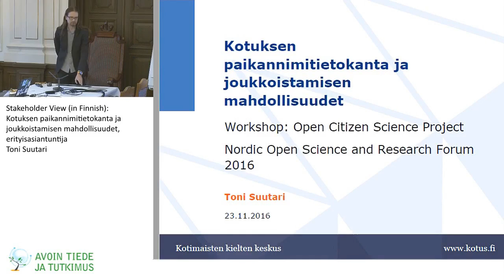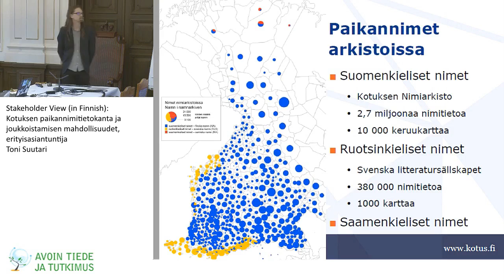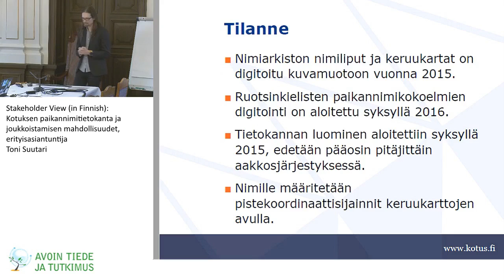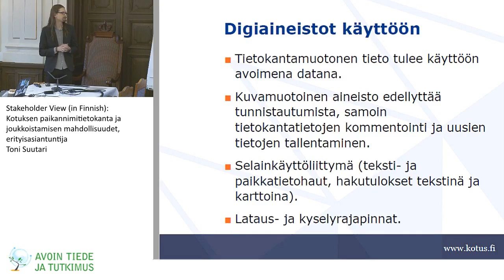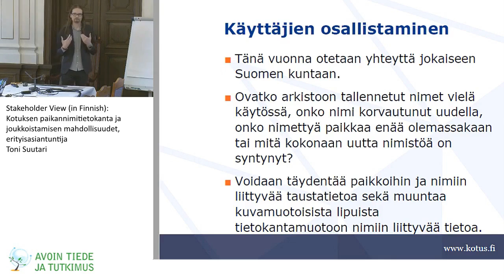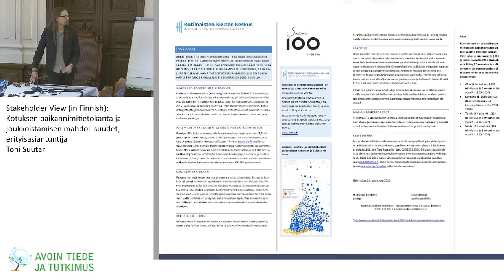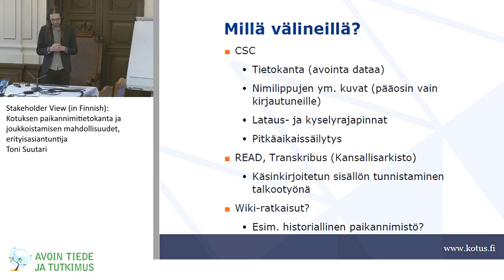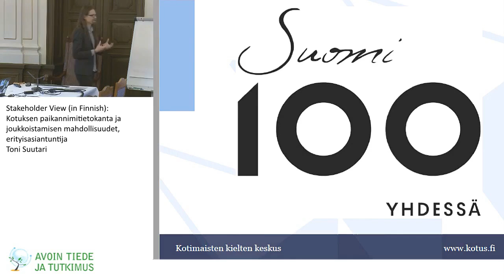Kotuksen paikannimitietokanta ja joukkoistamisen mahdollisuudet - Toni Suutari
Stakeholder View (in Finnish): Kotuksen paikannimitietokanta ja joukkoistamisen mahdollisuudet, erityisasiantuntija Toni Suutari